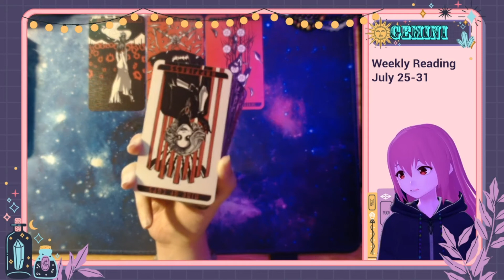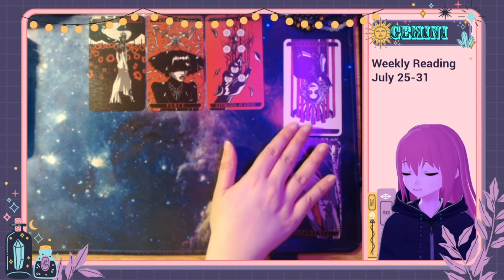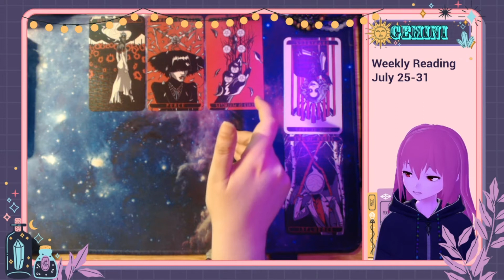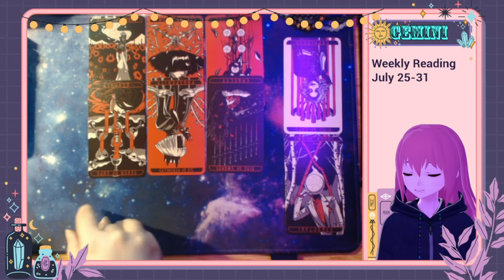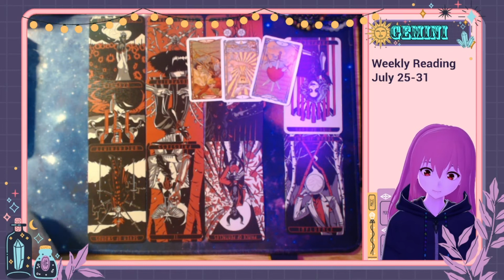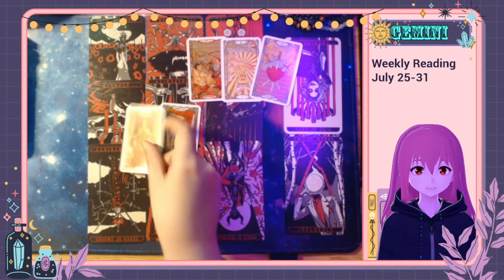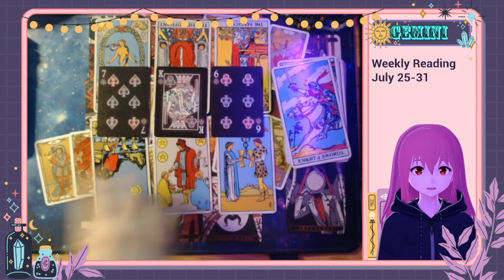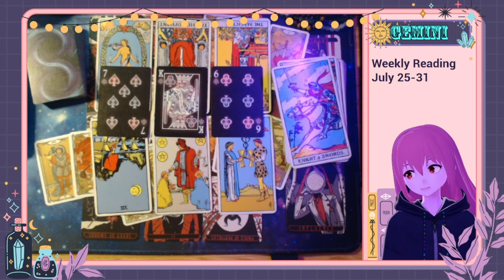GEMINI Weekly July 25-31 🔮 Wanting to reveal your secret crush, but knowing they're not ready yet ✨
💖 Hello! I'm Alisz and welcome to my tarot reading channel! I'm still new & trying to find my footing on this spiritual journey. I do the best I can to read energies & use my intuition, so I hope that you find something here that is useful or at the very least entertaining. I'll warn you that I am an honest reader & I do swear from time to time, so if that's not your thing, then perhaps I'm not the reader for you.

✨ If you'd like to know more about me & this channel you can watch this intro video

🔮 My readings mostly deal with CONNECTIONS (love or otherwise) and span for shorter time periods (a few months at most). Most are TIMELESS, so whenever you stumble upon this video is when you were meant to see it. Keep in mind that these are GENERAL readings, so not everything may apply to your situation. You can check out your Sun, Moon, Rising or Venus signs. Although, I'd suggest watching anything you feel drawn to regardless of your sign as I just use the zodiac signs more as identifiers.

🚩 I do NOT offer personal readings at this moment & I won't ever contact you directly about them or offer them in the comment section. Be wary of any tarot readers, myself or otherwise, that do.

🦋 These are the other places online where you can find me!

🍀 All readings on this channel are for FREE! I appreciate any form of support as it helps me to grow this channel, but it's not required.